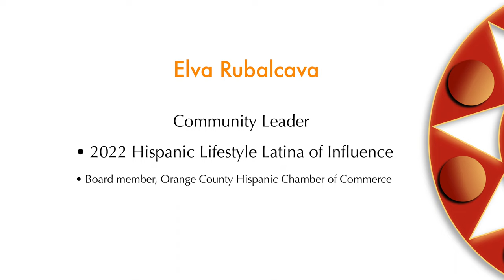Advice | 2022 Latina of Influence Elva Rubalcava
Shot on location at the house of the president of Cal State Fullerton during the Kickoff event for the 44th Annual Convention of California Hispanic Chambers of Commerce.  Elva Rubalcava, Associate Vice President, Government and Community Relations representing Cal State Fullerton,
2022 Hispanic Lifestyle Latina of Influence and
Board member, Orange County Hispanic Chamber of Commerce share her advice for Latina professionals.